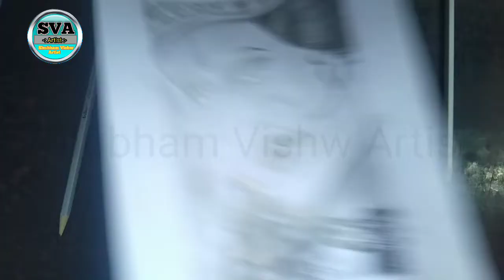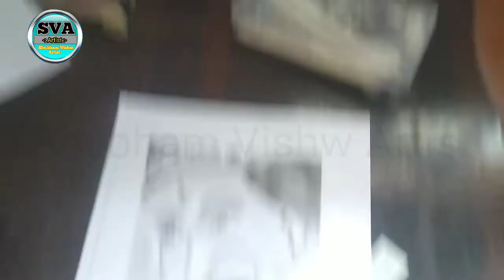How to draw Durga ji, Navratri drawing stype by step drawing .